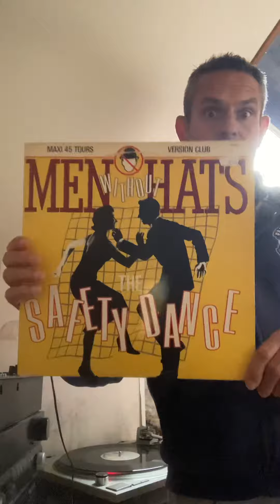Men without Hats Safety Dance vs Captain Sensible Wot ! By another Captain : Alex DJ the 80's sound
Mixed on turntables lrecordings ong versions great sound of the 80's vintage oldschool memorie !